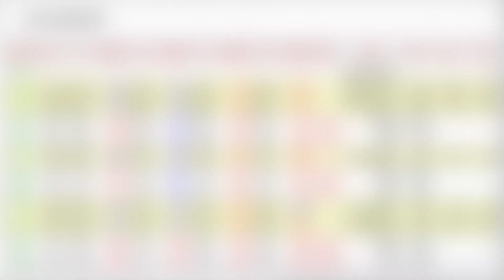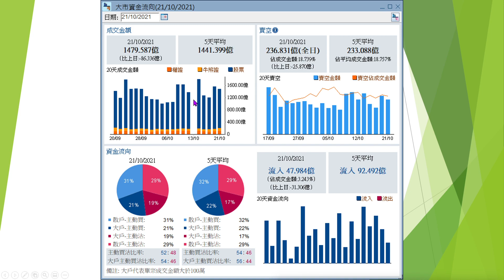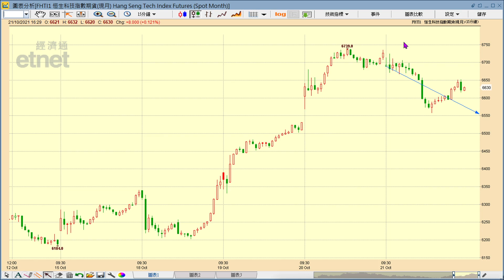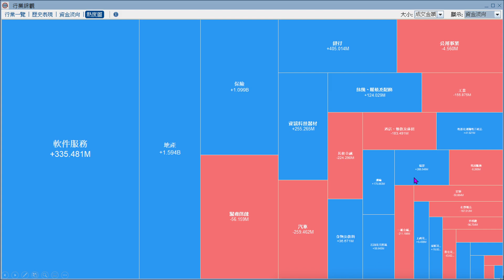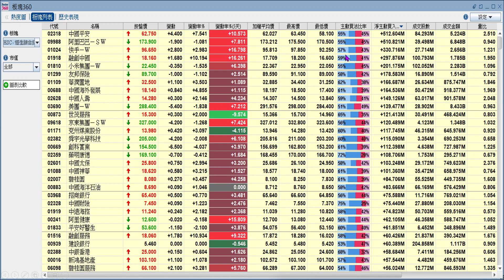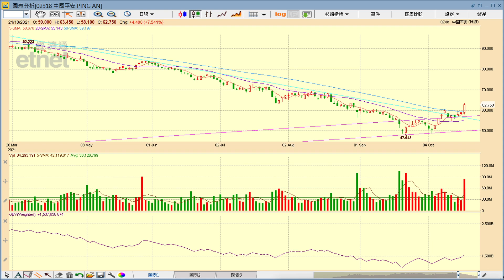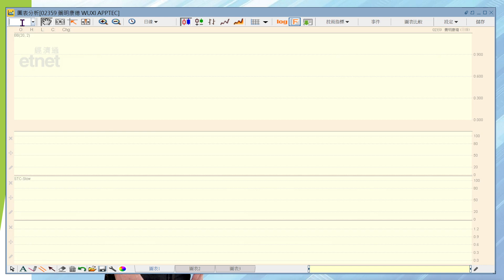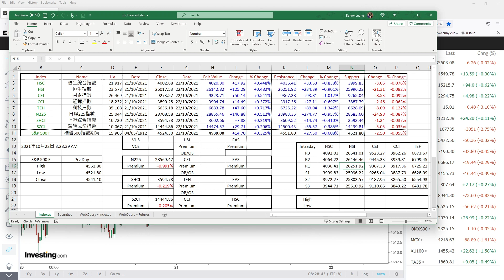密切留意反彈浪會否提早完結│首席心戰室│投資必學│經濟通首席顧問梁業豪│2021-10-22│港股 指數 技術分析│etnet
【講者】

【時間分段】
00:00 片頭
00:10 節目開始
13:26 中國平安 (02318)
16:20 世茂服務 (00873)
19:47 中國財險 (02328)
22:05 藥明康德 (02359)

【內容簡介】
早前曾經提醒大家，恒生指數的反彈目標雖為26560，短期升浪是有可能於略低於該位的水平提早完結的。於稍後為大家深入分析中國平安 (2318) 的全期最新市況前，我先簡單地講解世茂服務 (0873)、中國財險 (2328) 與藥明康德 (2359) 的日線圖形勢。

影片授權：
「Benny Leung 梁業豪 YouTube 頻道」